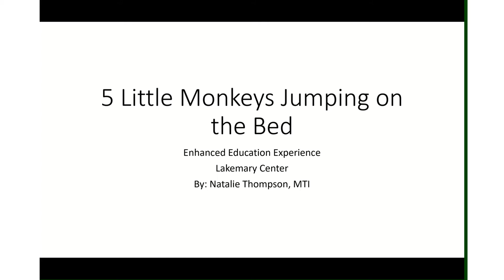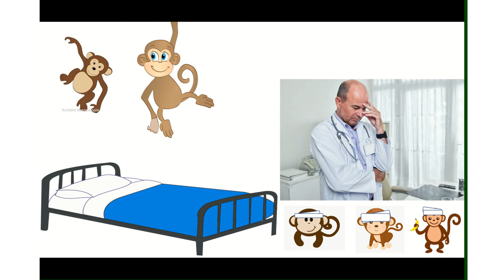Little Monkeys - You Know This One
What are those monkeys up to? Oh, you know this story!!

Performed by Natalie Thompson. Used with permission of performer.